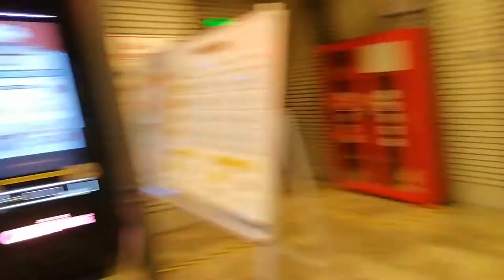【VLOG】厦门CGV影院踩点